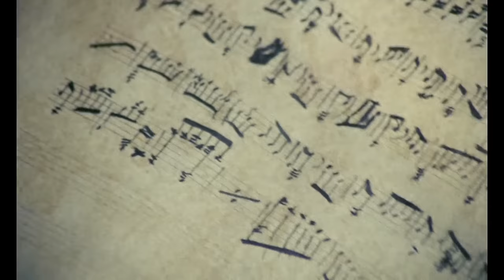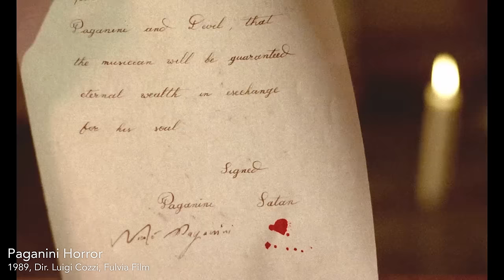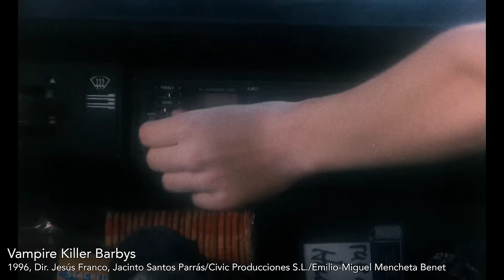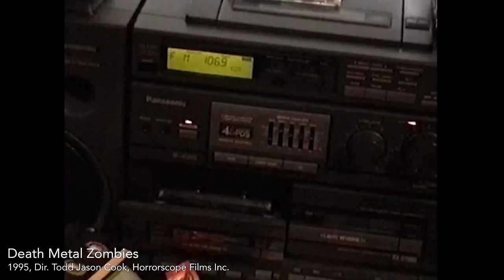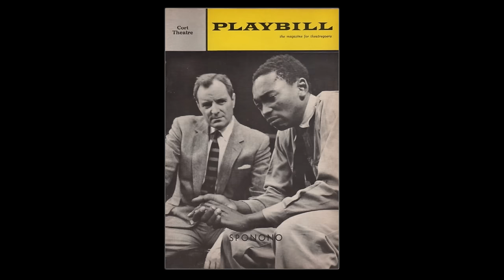A (Re-Uploaded) Top 10 Best Worst Heavy Metal Horror Movies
(Re-uploaded: now with added bleeps!) Demons and psychos love a bit of metal. Not to mention soft rock, Swedish punk, and hairspray. That's why there are Heavy Metal Horror Movies, and I reckon these are the best worst of them. (Every word in the title comes with a disclaimer.)

Critically acclaimed books available from all good, bad and so bad they’re good retailers:

Check out @BMovieBible on Twitter

may or may not be active, I’m kind of useless. But if it is, there’s a Neil Breen scrapbook, Cameron Mitchell B-movie database, occasional articles and so on.

00:00 Intro
01:45 #10 The Freddy & Jason Movie
03:53 #09 The Paganini & Loomis Movie
05:43 #08 The Cannibals & Snow Movie
07:40 #07 The Cheap & Chirpy Movie
09:01 #06 The Voodoo & Coconut Movie
11:23 #05 The Killer Freaks & Cannibal Dwarves Movie
13:20 #04 The Teenagers & T-Shirts Movie
15:40 Honourable Mentions
18:49 #03 The Werewolf & Vampire Movie
21:55 #02 The Demons & Starfish Movie
25:49 #01 The Other Killer Freaks & Cannibal Dwarves Movie